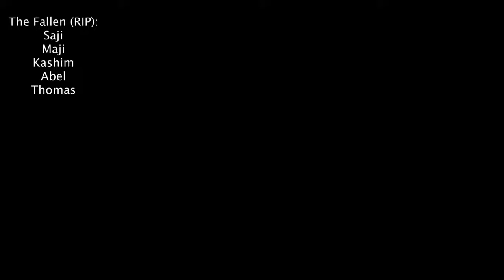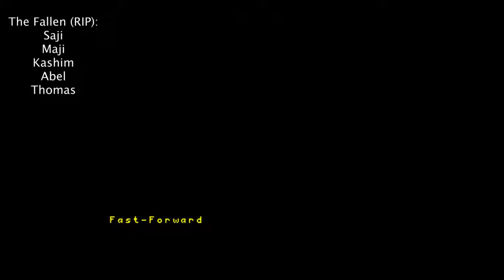Let's Play Fire Emblem: Mystery Of The Emblem - Book 1: "The Hero We Deserve" (Part 22)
In this episode, we finish up chapter 11,  fight a bunch of pegasus riders, and promote our friend Ogma into a Hero.